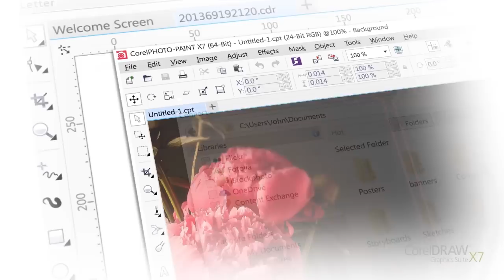CorelDRAW® Graphics Suite X7 - Willkommen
Seien es Grafiken, Fotos oder Webdesigns, mit der CorelDRAW® Graphics Suite X7 erzeugen Sie Wirkung. Die vollständig anpassbare Benutzeroberfläche wurde Ihren Bedürfnissen entsprechend neu gestaltet. Sie haben vollständige Kontrolle über Texte und Farben und verfügen über fortgeschrittene Füllungs- und Transparenzoptionen. Erstellen Sie modernste Designs mithilfe neuer nutzergenerierter Inhalte. Gestalten Sie auf Ihre Weise mit der CorelDRAW Graphic Suite X7.